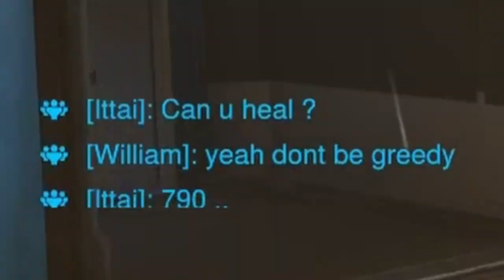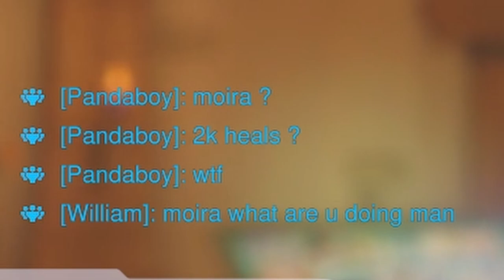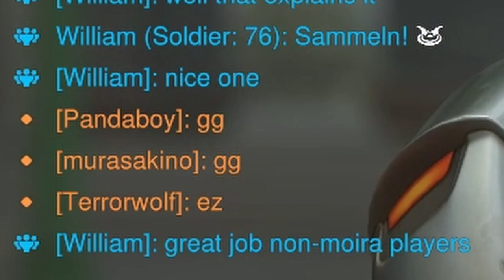DAMAGE MOIRA macht Mitspieler SAUER!!!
In diesem Video spiele ich Moira in Overwatch 2 wie man es nicht machen sollte.. Ich habe nicht einmal einen Mitspieler geheilt, sondern bin als 3. DPS nur auf damage gegangen. Ob das meine mates sauer macht??